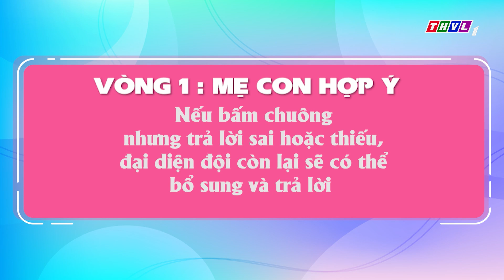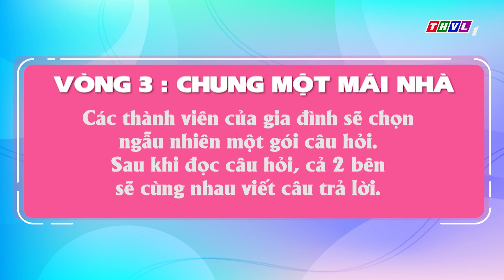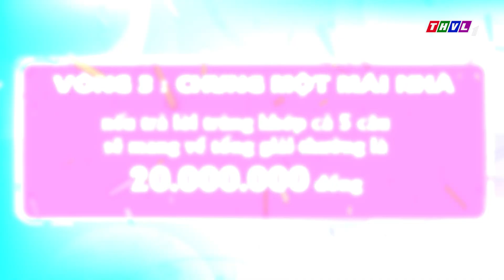Nàng dâu thời nay 2023 - Tập 32: Gia đình chị Hồng Ngân - Gia đình chị Huyền Trang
Trong tập 32 của 𝙉𝙖̀𝙣𝙜 𝙙𝙖̂𝙪 𝙩𝙝𝙤̛̀𝙞 𝙣𝙖𝙮 với những chia sẻ chân thành ấm áp. Những câu hỏi thú vị kết hợp cùng trò chơi mang tính kết nối từ chương trình sẽ tạo nên tập 32 Nàng dâu thời nay với nhiều kỷ niệm đáng nhớ dành cho 2 gia đình.
📺Kính mời Quý khán giả đón xem chương trình "NÀNG DÂU THỜI NAY”
⏰Lúc 19h15 Thứ Năm hàng tuần trên THVL1